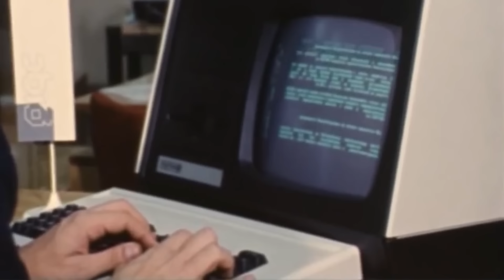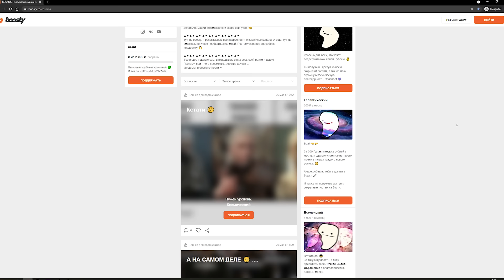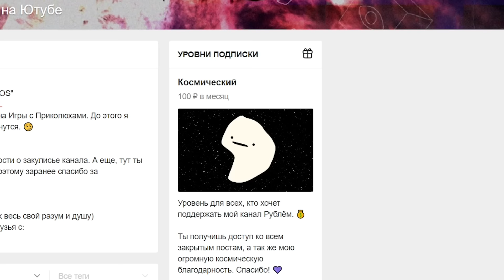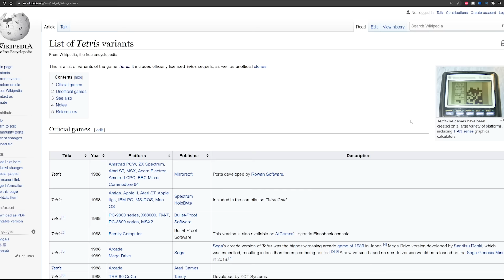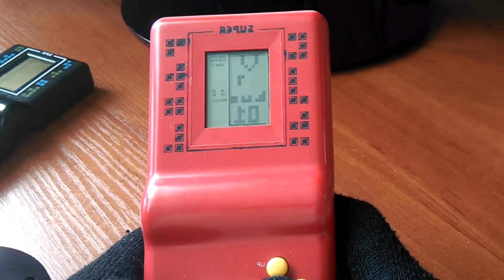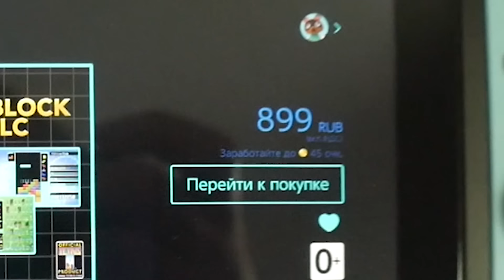ВЕСЬ TETRIS ЗА 7 МИНУТ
ВЕСЬ TETRIS (тетрис) ЗА 7 МИНУТ УЖЕ В СЕТИ! 🤗

Здарова Народ!  Игры , анимация , юмор и приколы - всё это на моем youtube канале COSMOS. Я Паша Космос и сейчас, делаю Анимации по Сюжетам игр. А так же обзоры как на классические , так и на на новые игры. Помимо этого я делаю сторитаймы , пародии , юмористические анимационные скетчи , конспирологические и музыкальные видео .